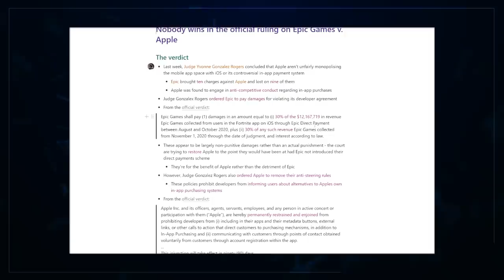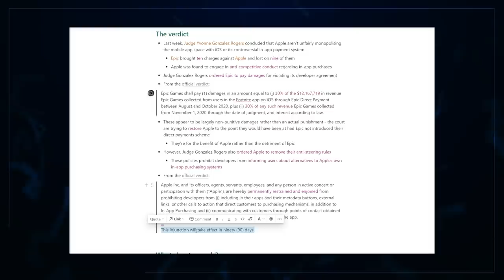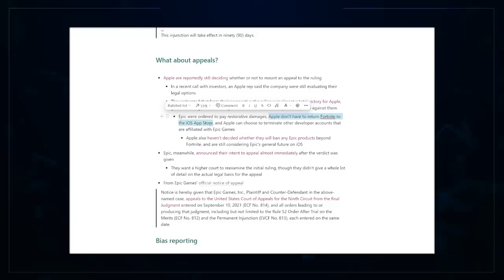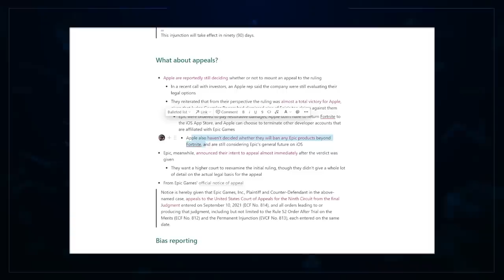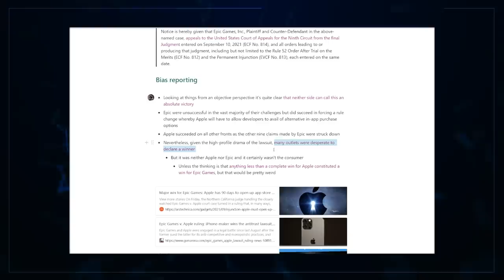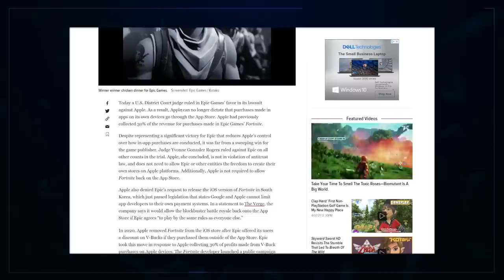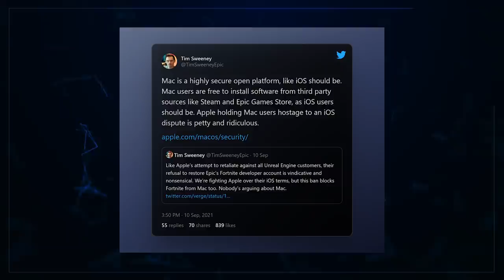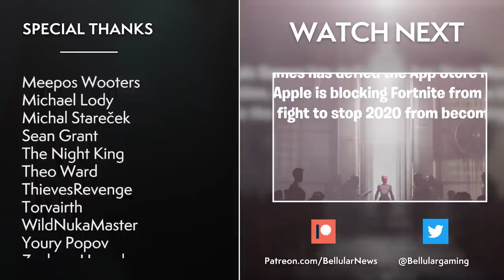CARNAGE! Epic & Apple BOTH Hit In Legal Verdict!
The verdict is in, and both sides of the Epic v Apple case have taken a significant hit.

00:00 Intro
00:28 The Story - Epic V Apple: The Verdict!
05:53 The Story - Appealing Their Losses
12:17 The Analysis - Was There a Victor?